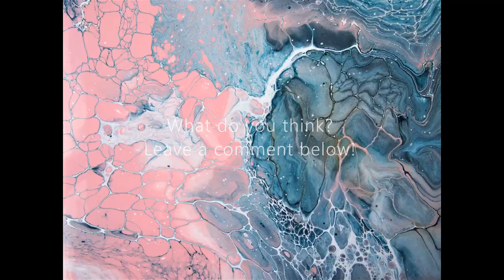Calm in the Storm🌧️flip cup pour | acrylic pour painting | relaxing fluid art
I wanted to make something beautiful out of the leftover paint from a previous pour. It started looking dark and stormy, so I decided to add in some liquid tranquility with white, gold, and pink, and what emerged was "Calm in the Storm".

"The wind ceased and there was great calm." -Mark 4:39

Supplies used:
Spreader Tool
Paint: I used Master's Touch paints,
Pouring medium
High Gloss Varnish

Hope you enjoy the video! This original painting is SOLD.

Stay Well, Take Care, and Keep Creating,
Anna Koehn

"Beauty will save the world."  -Fyodor Dostoyevsky